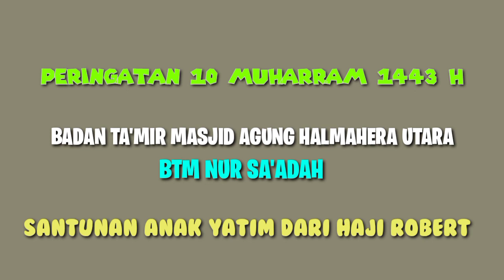HAJI ROBERT SANTUNI ANAK YATIM PADA ACARA 1 MUHARRAM 1443 H